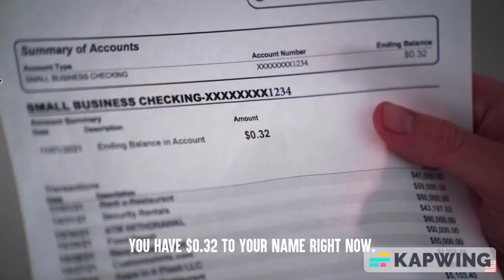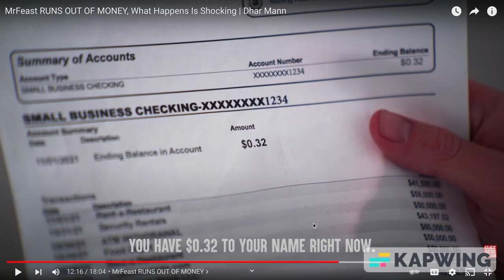[1 YEAR OF LEMON] Lemon Evaluates MrFeasts Finances